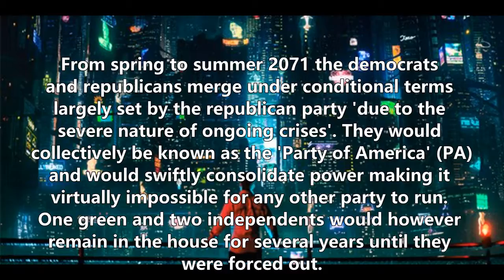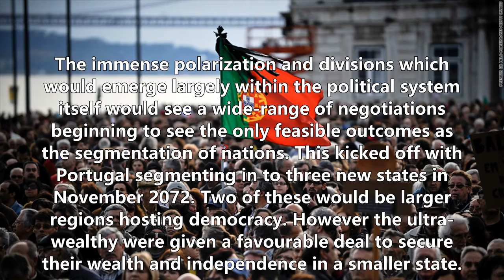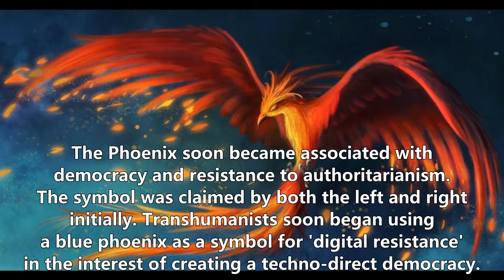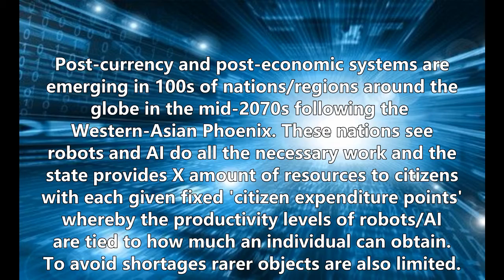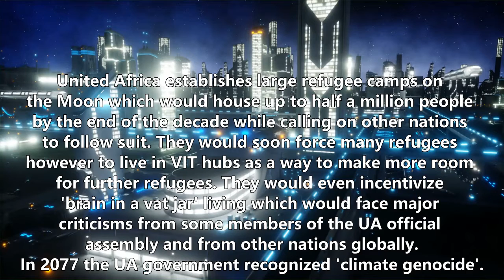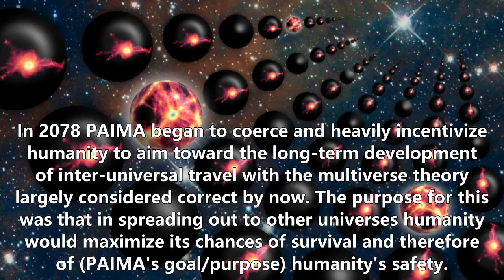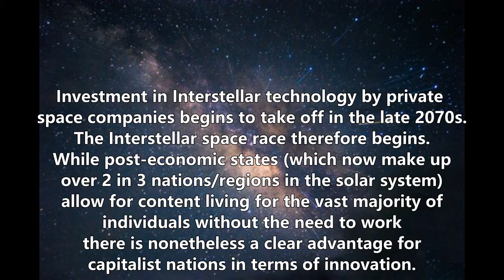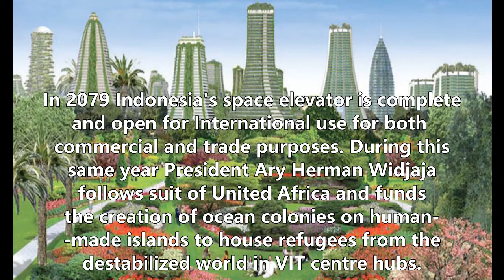Future History VIII: 2070s